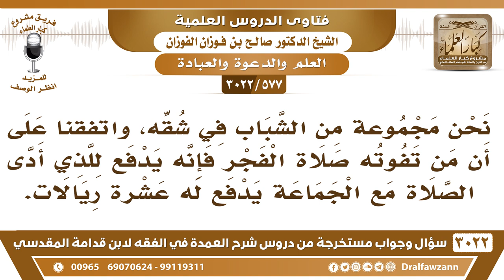[577 -3022] اتفقنا على أن من تفوته صلاة الفجر فإنه يدفع لمن أداها في جماعة ١٠ ريالات فما رأيكم؟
-"[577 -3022] السؤال: نحن مجموعة من الشباب في شقة، واتفقنا على أن من تفوته صلاة الفجر فإنه يدفع للذي أدى الصلاة مع الجماعة يدفع له عشر ريالات.
الجَوَابُ: والله زين هذي مصالح، ما يجوز هذا، الواجب ما تخلونه ما يصلي الفجر، توقظونه وتروحون به معكم، ولا يكفي أنه يدفع عشرة ريالات، نعم.
للاشتراك في قناة الشيخ صالح الفوزان

للاستفسار والإقتراحات والدعم
رئيس الفريق
لمشروع كبار العلماء